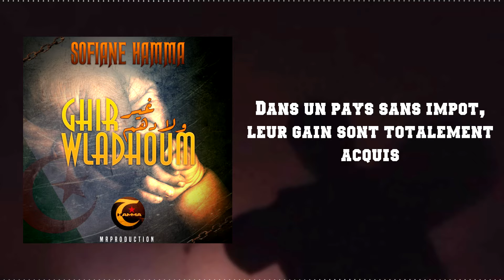Sofiane Hamma rap dz Ghir Wladhoum 2016 lyrics Video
Sofiane hamma pionnier du rap algerien .voici un titre extrait de sont  nouveaux et dernier album intituler GHIR WLADHOUM
Disponible sur tout les plats forme